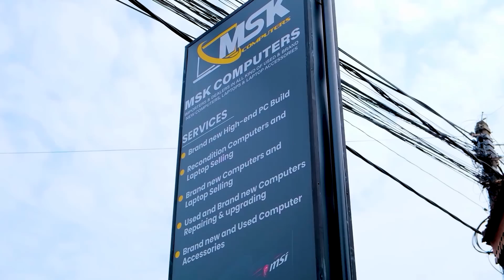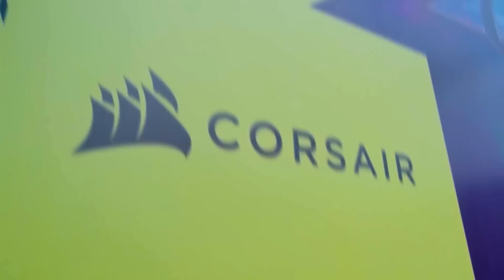❤ අපි හැමෝටම ආදර්ශයක් - ආමෝද් මල්ලිගෙ Dream PC Build එක - MSK COMPUTERS